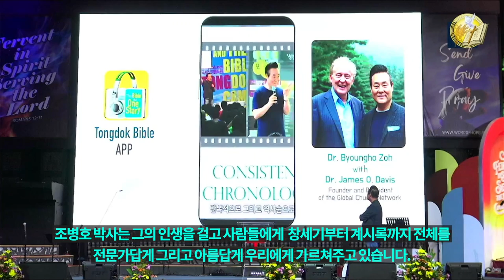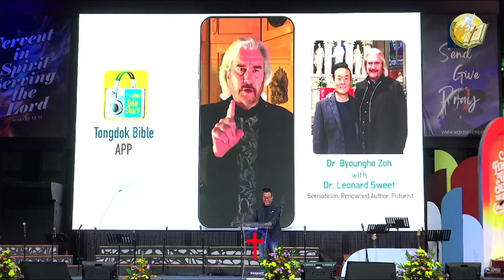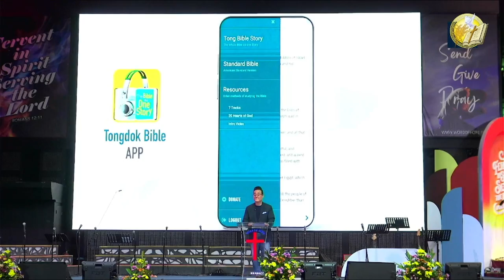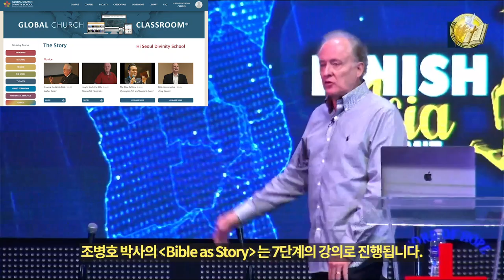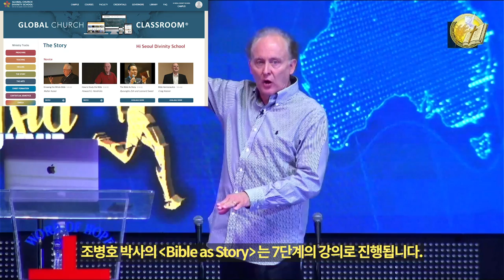10 minutes Movement | Byoungho Zoh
FINISH Asia Summit
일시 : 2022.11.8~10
장소 : 필리핀 마닐라